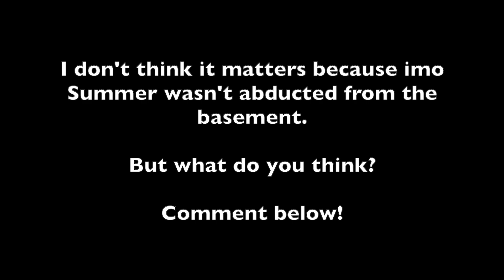Summer Wells' basement door: Door knob or not?